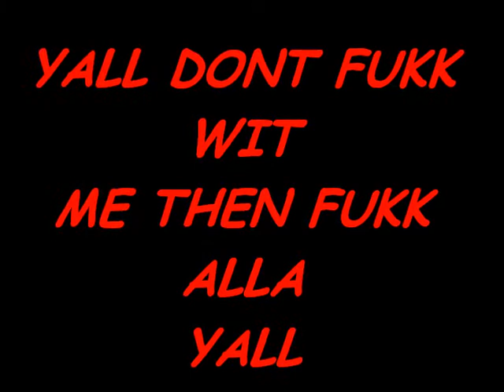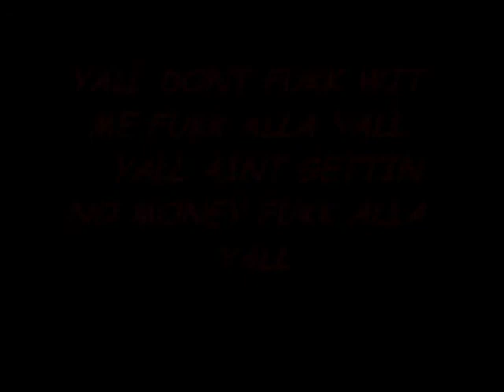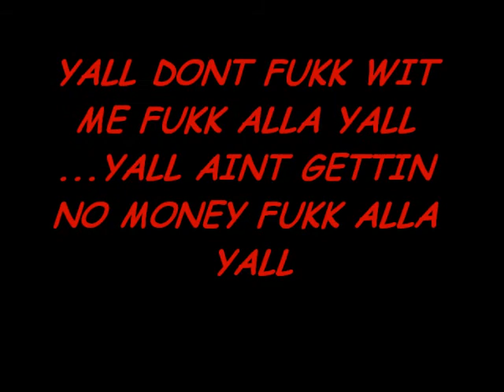RED HEFFNER SALT N PEPPER ,T GUTTA ,KILLA KEYZ-FUKK ALL OF YALL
MORE FIRE FROM VILLAIN 21 ENT